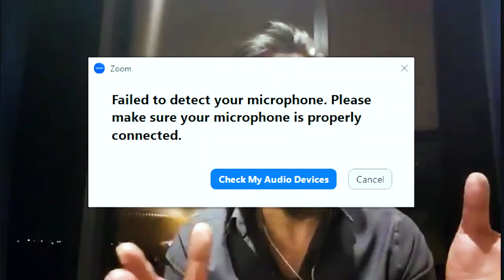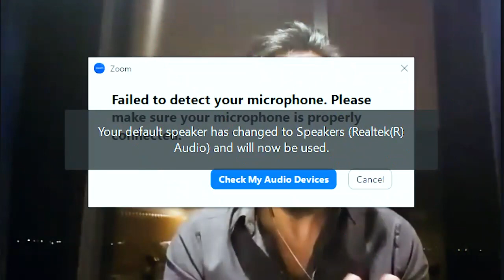Israel Palestine War 2023 | Sahil Adeem Wake up call | How Pakistanis help Palestine Part 1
This video is about Israel Palestine War 2023, Sahil Adeem Wake up call and How Pakistanis help Palestine

israel
israel attack
israel news
hamas attack israel
israel gaza,israel war
hamas attacks on israel
attack on israel
palestine and israel
hamas israel,attack
hamas attack
israel palestine
israel today
israel attack gaza
israel palestine war
palestine
israel military
israel vs palestine military

Join the IMS Volunteer Force! 🌟

🙋‍♂️ Ready to make a difference? If you're enthusiastic about being a part of Dawah Mission and contributing to the IMS community, this is your chance!

@Sahil Adeem's Voice
Video Credit By Sahil Adeem Podcast,
sahiladeem | sahil adeem podcast | sahiladeemlatest | sahil adeem 2023 speeches | sahil adeem